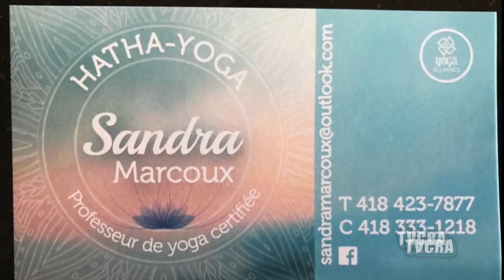Créateurs d'ici 005/ 9octobre 2017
Créateurs d’ici – Mégane Groleau, une entrevue de Nelson Fecteau.. 3/3